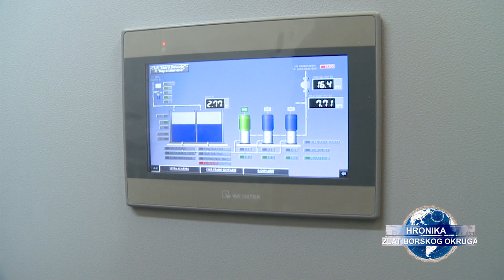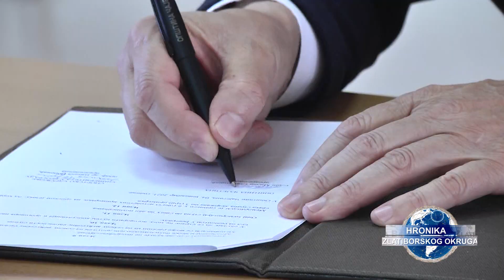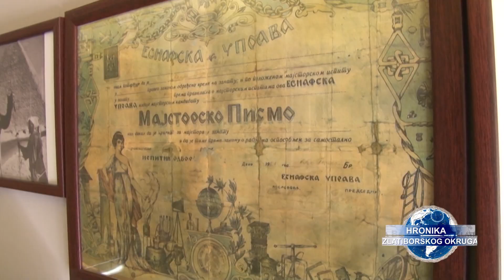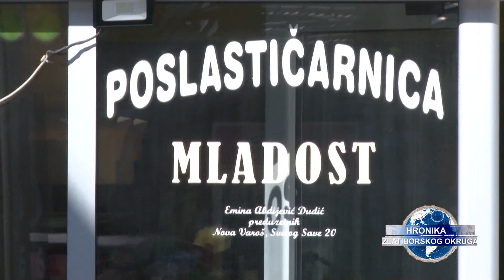TV5 - Hronika Zlatiborskog okruga, 06.11.2021.